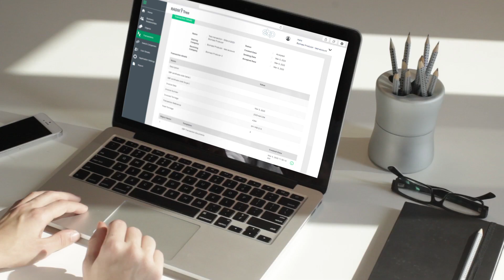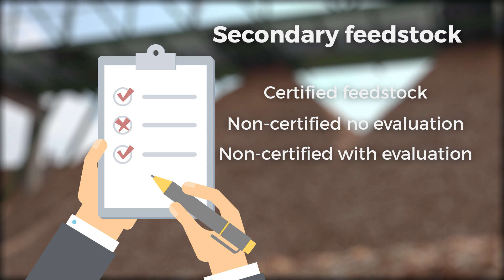SBP - The Promise of Good Biomass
A brief introduction to SBP and its certification system for woody biomass used in energy production.